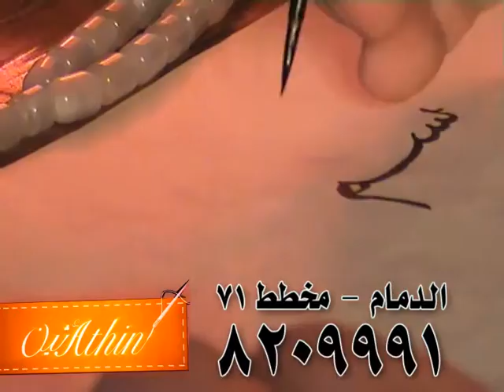7x5_ImageA1.mpg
Gulf Masts
Athin Image
Total time work : 12 hours within 6 Days
Aftereffects  Nikon D90s By Amjad Al-Nour